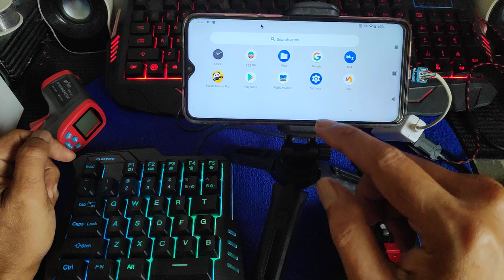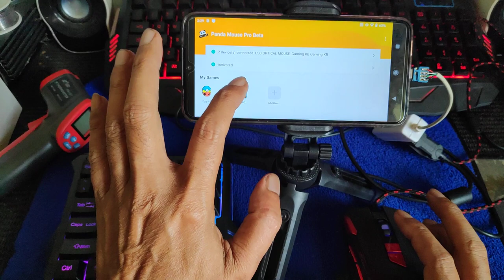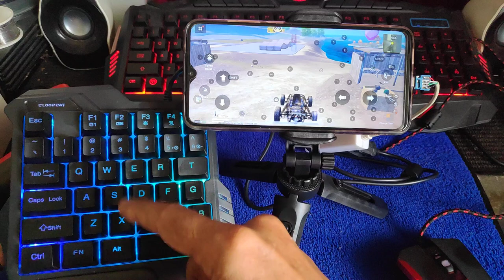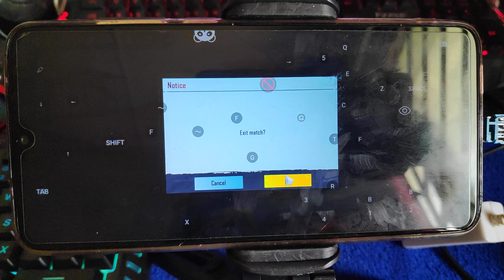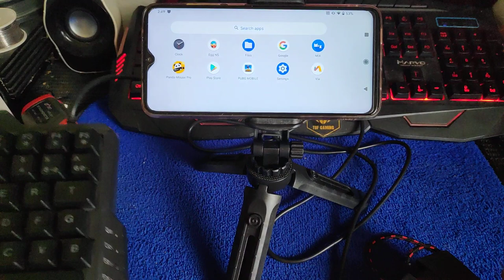One handed keyboard and mouse on PUBGM | Redmi Note 8 Pro